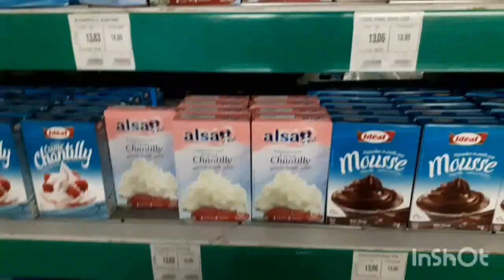شوفوا كيف دوازة نهاري تبرعت ببيجامات وشهيوات يا لاله الحداكه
هدا النستغرام الديال